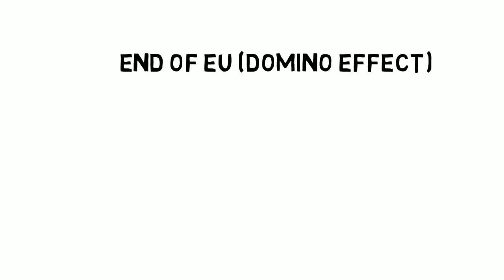Brexit 2016. Brexit explained. Why Brexit? What is Brexit?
Italki is the best way to find teachers of English. Here's $5 to help kickstart your journey. Brexit 2016. Brexit explained. Why Brexit? What is Brexit?